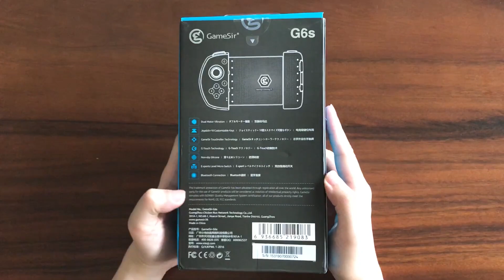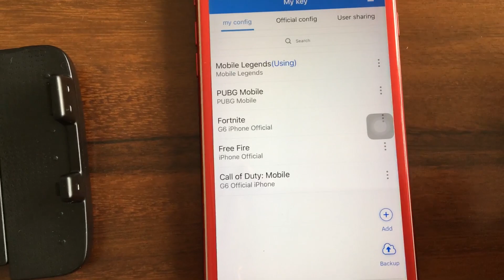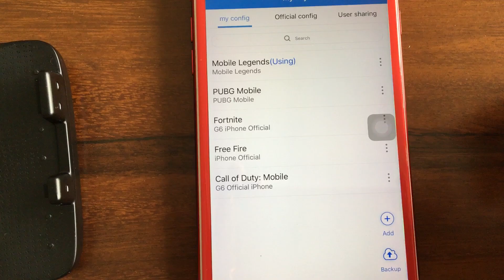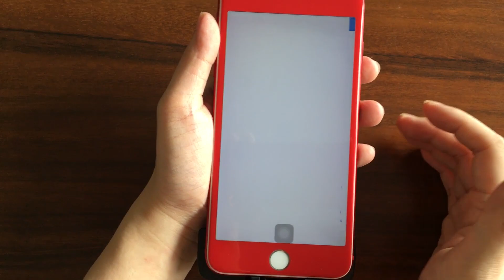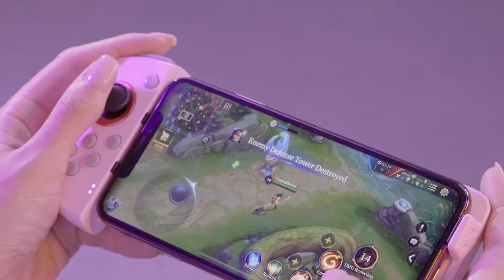Ubah Smartphone Biasa jadi Smartphone Gaming! GameSir G6s Touchtroller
GameSir G6s adalah touch controller untuk smartphone kalian. Ubah smartphone biasa kalian jadi smartphone gaming. Seri G6s ini bahkan ada dual vibration motor loh jadi bisa getar-getar gitu kaya stick dual shock PS3.